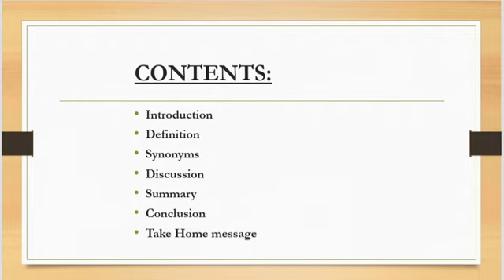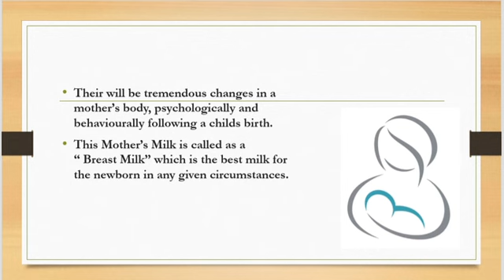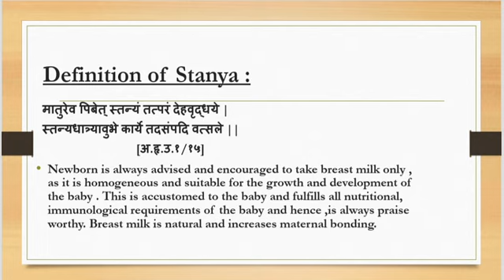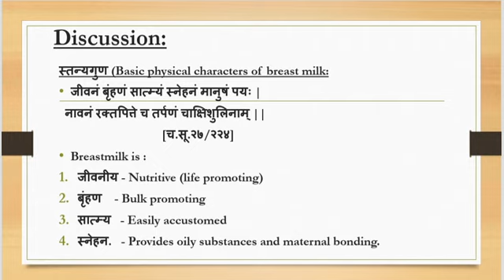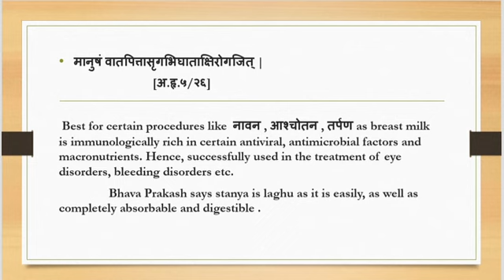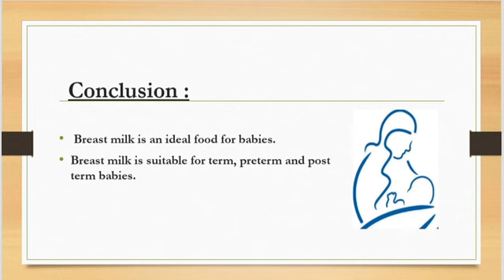Properties of breast milk(Stanya guna)